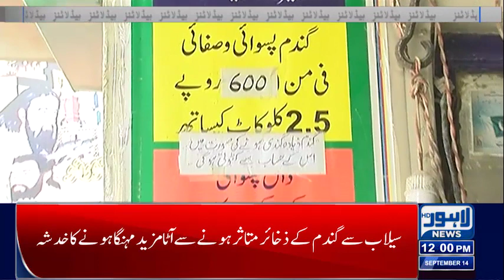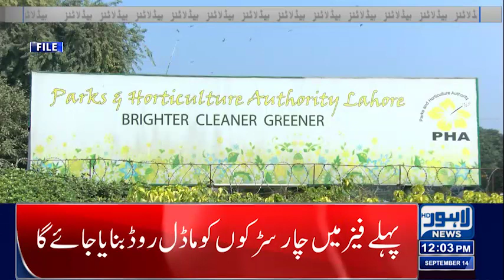Weather Forecast !! | 12 PM Headlines | 14 September 2022 | Lahore News HD